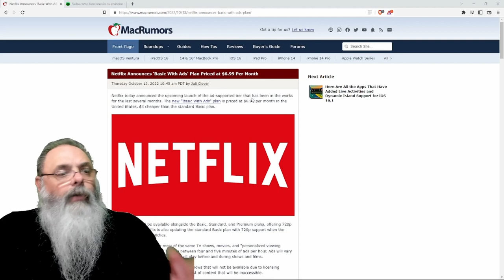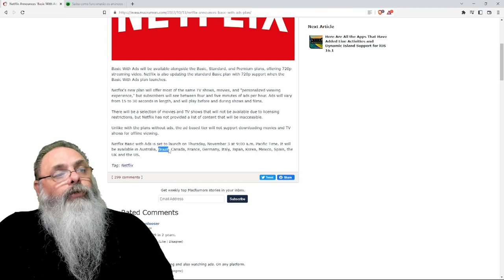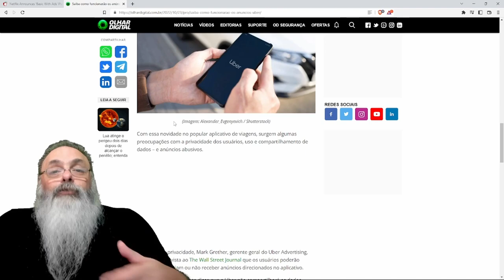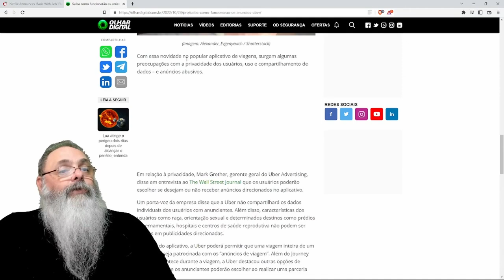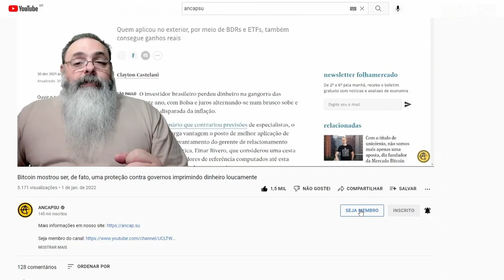Depois da NETFLIX anunciar PLANO com ANÚNCIOS, a UBER também anuncia CORRIDA com ANÚNCIOS, mas COMO?